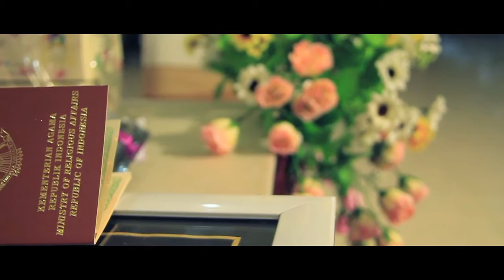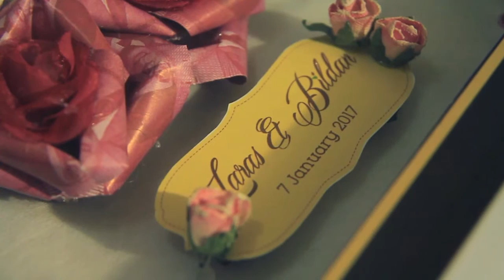Marriage of Laras & Bildan || DIMS Production